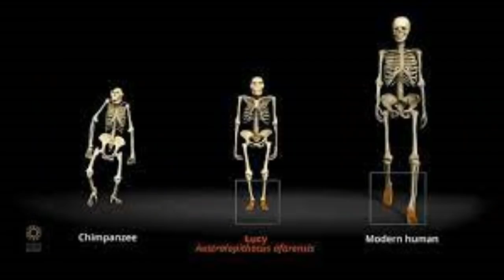Ashish Punia X Dr.Vilas Jagdale | Sadhguru, Spirituality, Evolution, Alien life, Endgame- Gameoflife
Follow this link to join my Spiritual WhatsApp group: Note only genuine people are allowed

Join our Telegram group for Regular Motivation

(Market me aaya dekho nya Rapper - Kalki19)

Other Important Videos on this channel -

● Drop a big like 👍🏻
♦ Activate the Notification 🔔 'to know when I post a Video !!!